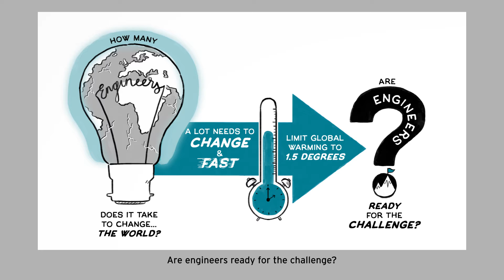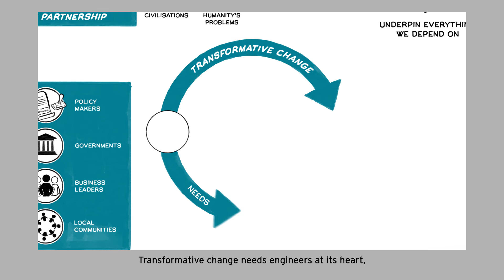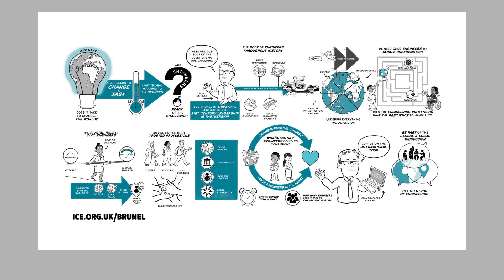ICE Brunel International Lecture Series 2020 - 2021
Travelling virtually around the world, Seth Schultz will present his lecture alongside a regional panel of key industry thought leaders. From both a global and local perspective, they will debate some of the biggest issues facing the planet and the profession, before answering audience questions.